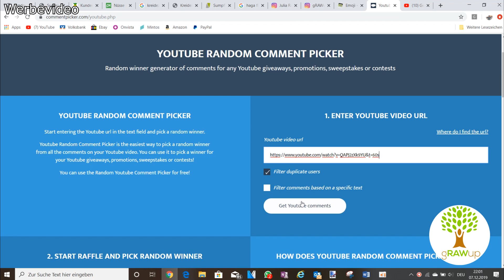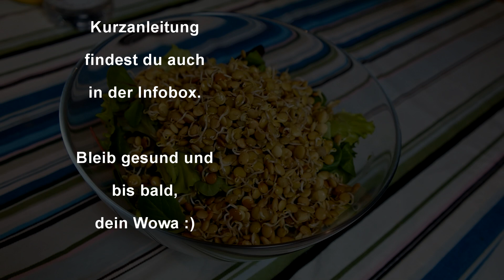Einfach SPROSSEN ZIEHEN - Anleitung (Linsen) | gRAWup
Kurzanleitung zum Keimen bzw. Sprossen ziehen (Linsen):
1. Samen über Nacht einweichen
2. Jeden Morgen und jeden Abend 1x durchspülen
3. Nach gewünschter Keimling-Länge „ernten“ 

Diese Keimgläser benutze ich

Hiermit entgegne ich der Inflation und vermehre mein Geld:
Mit 50€ Investition hat man nach 3,5 Monaten im Schnitt 75€.
2000€ Investition führt zu ca. 4100€ nach einem Jahr.
Registriere dich über den Link und probiere es aus. Ich nutze es selbst auch gerne.

*** Meine Superfoods & Supplements ***

Spirulina oder diese
Vitamin D3
Organischer Schwefel (MSM)
Mein OPC
Beste Selen-Quelle
Basisches Getränk (Magnesium + Kalzium)
Anorganischer Schwefel

*** Meine Geräte für die Rohkost ***
Mein Dörrgerät
Mein Standmixer
Meine Keimgläser
Mein Stabmixer
Mein Spiralschneider
Meine Saftpresse
Meine Kuchen-Springform (18cm)
Beste Reibe

*** Diese Bücher empfehle ich ***
Die schleimfreie Heilkost
Darm mit Charme
Frische Frucht- und Gemüsesäfte
Auch Sie können wieder jünger werden
Gesund in 7 Tagen
Das vergessene Anti-Krebs-Vitamin: Der D-Faktor
Gutes Essen für gesunde Kinder ohne Allergien

Meine Systemkamera
Meine Spiegelreflex-Kamera
Mein Mikrofon
Meine Softboxen
Mein Schnittprogramm

Impressum:
Waldemar Penner
Schorlemmerstr. 24
64291 Darmstadt
(bitte keine Besucher, hier wird gearbeitet!!!)

Tel.: 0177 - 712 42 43

vertreten durch: Waldemar Penner